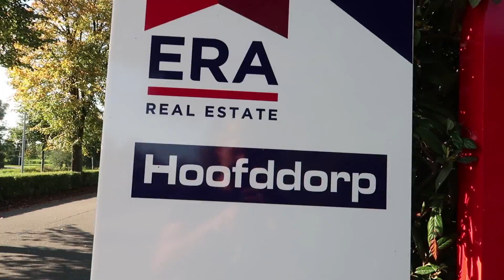HOE IK ALCOHOL EN FITNESS COMBINEER - Alcohol Day Of Eating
Hoe ik alcohol en fitness combineer? In deze video laat ik zien hoe ik dat doe, en zodat alcohol zo min mogelijk impact heeft op mijn resultaten! Laat deze Alcohol Day Of Eating een LIKE achter als je de video leuk vond!